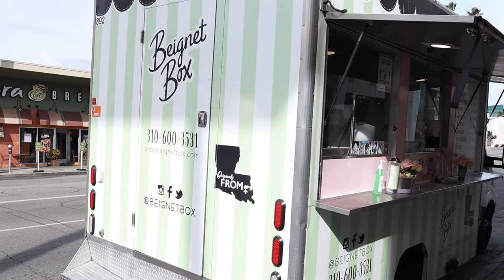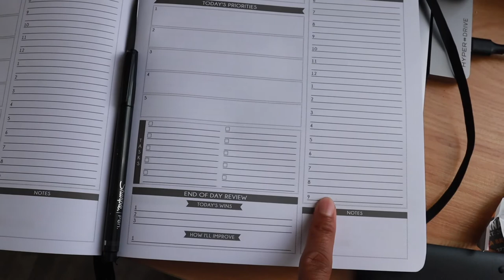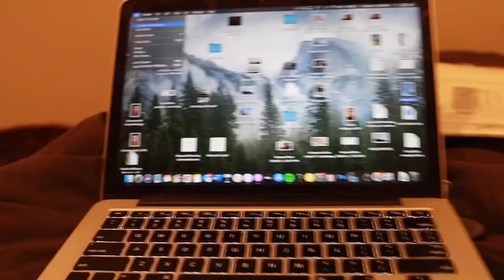GYM, FILMING, & AUDITIONS | MY FIRST WEEKLY VLOG | Kaelin Williams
Hey Hey! So boom, imma start bringing yall on my weekly journey because I need people to talk to, this brings me some level of accountability, and yea I liked vlogging. This is my first one let me know if you like the weekly vlog!

THANKS FOR 2K SUBSS ROAD TO 5K NEXT BABYYYYY

Also love you guys & stay safe! Let me know your favorite part of the video!

FAQ!!
Name: Kaelin Williams
Age: 24
Sign: Libraaaa
Height: 5'9
Based: LA

Filming Stuff!!